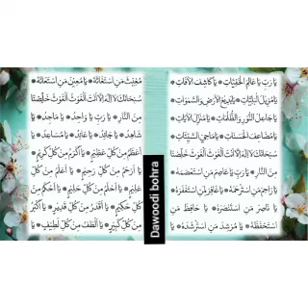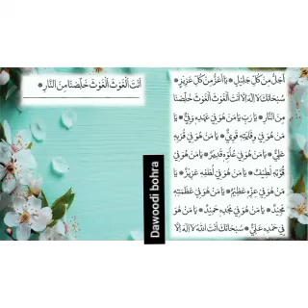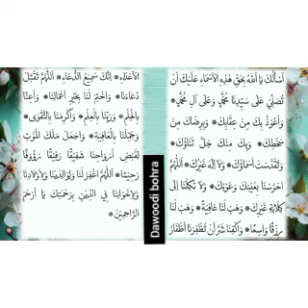dua e joshan Tuesday